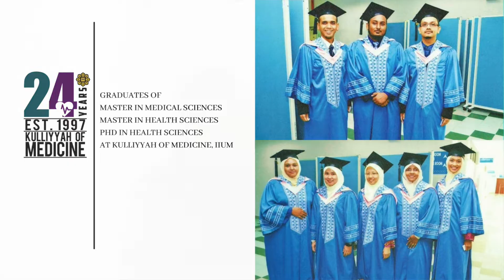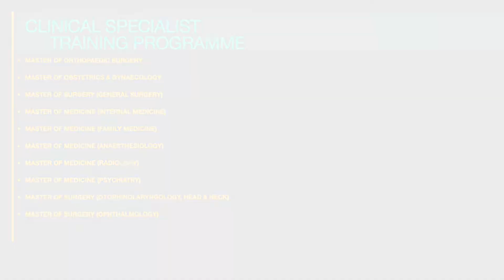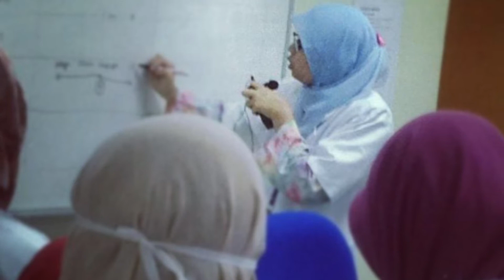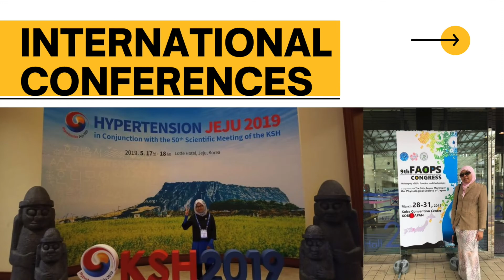Postgraduate, Kulliyyah of Medicine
The objective of the programme to promote IIUM's Postgraduate Programme to the global community as well as the local market.

OFFICE OF DEPUTY DEAN (POSTGRADUATE)
Kulliyyah of Medicine
International Islamic University Malaysia
Bandar Indera Mahkota Campus,
Jalan Sultan Ahmad Shah,
25200 Kuantan, Pahang Darul Makmur.